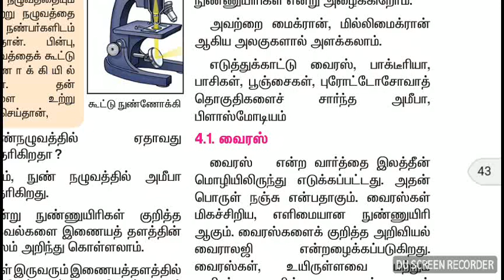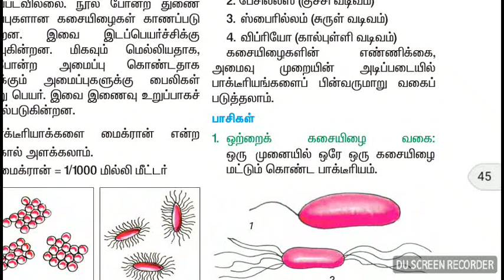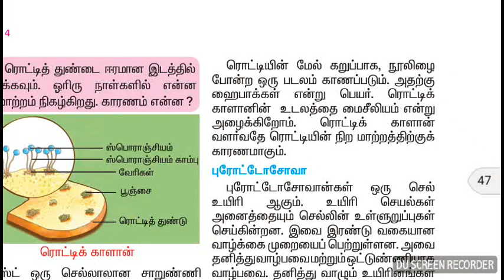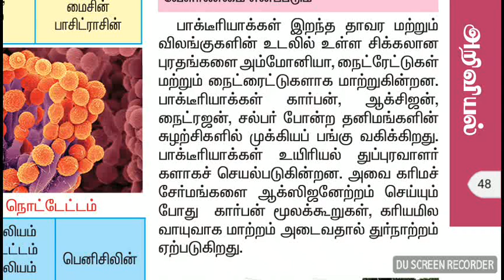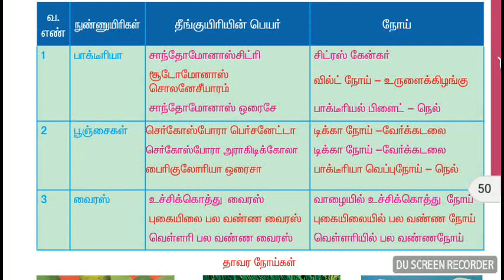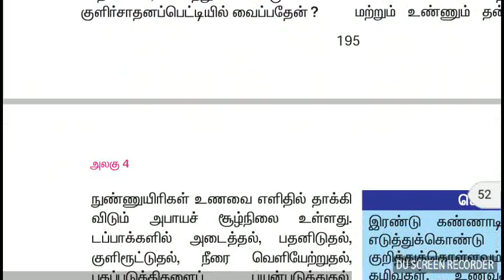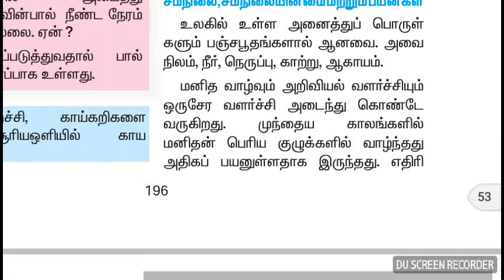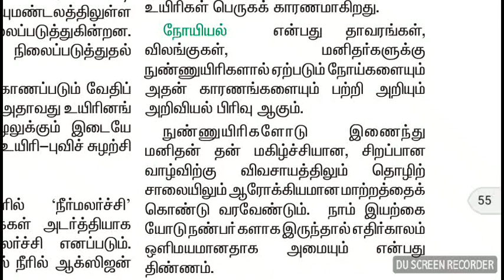SCIENCE 8 TH STD 1 TERM நுண்ணுயிரிகள்